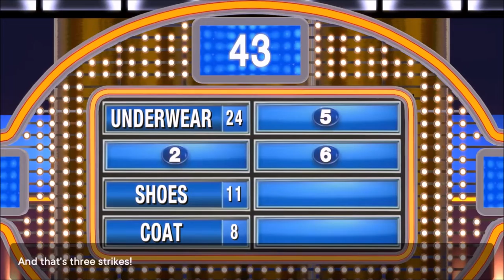CandyMan Odom | Ep 370 | Crazy Town Podcast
"CandyMan Odom"